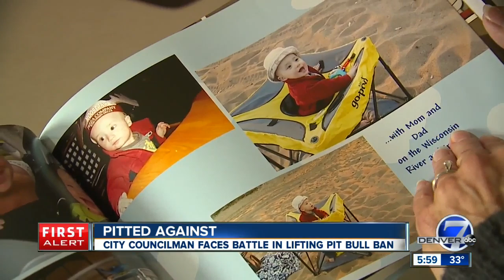Denver Councilman seeks to lift ban on Pit bulls with 'restricted breed' license, other requirements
Where some see a killer, others see a best friend.